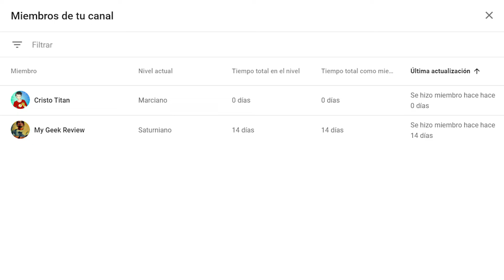LA PRIMERA APARICIÓN DE AQUAMAN EN LOS CÓMICS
¡Hola tod@s! En esta ocasión voy a hablar sobre la primera aparición de AQUAMAN en los cómics.